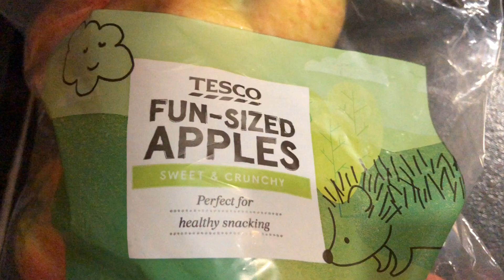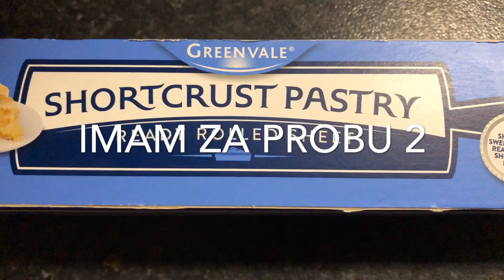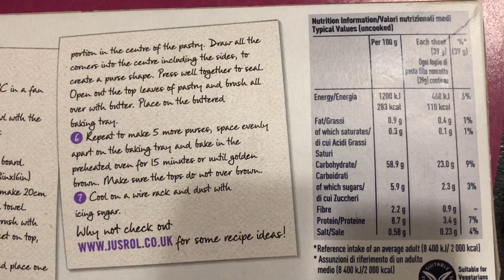Kako ja pravim kolac - pitu sa jabukama u Irskoj